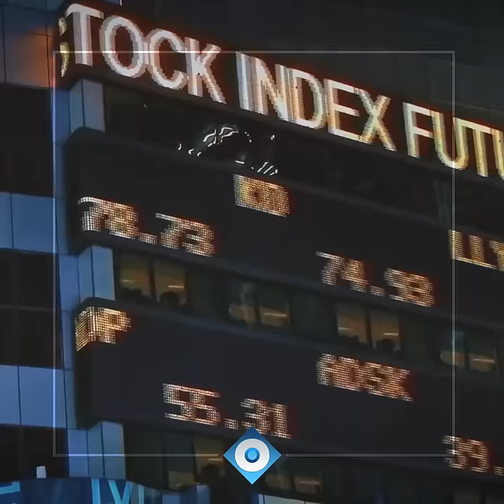A trabajar | Reporte Indigo 1125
La gran contradicción de nuestro tiempo, el tiempo de la globalización, es que cada vez resulta más importante ganar y lidiar con las batallas locales, que seguir con la tendencia que se impone a nivel mundial.